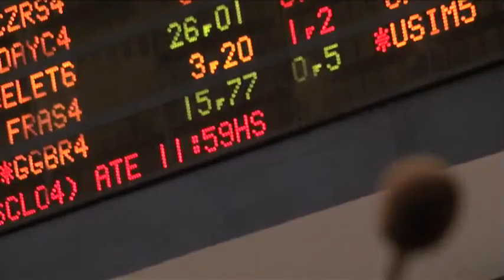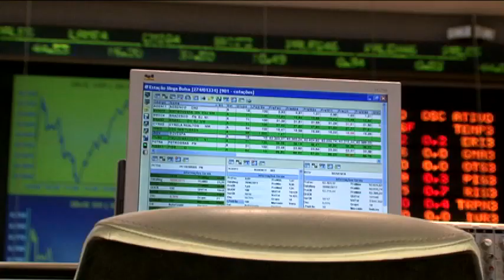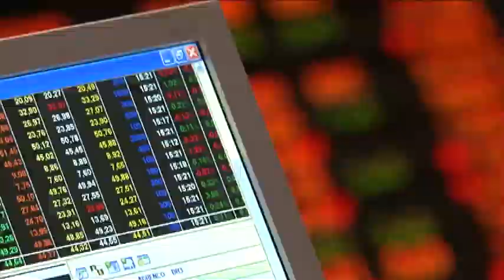Vale a pena investir em IPOs?